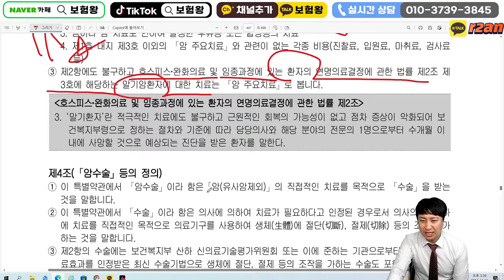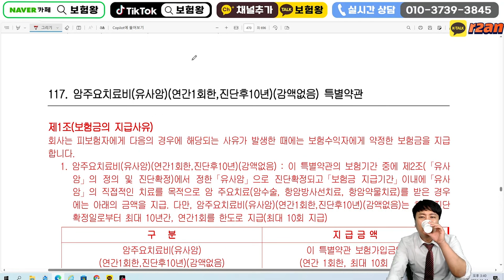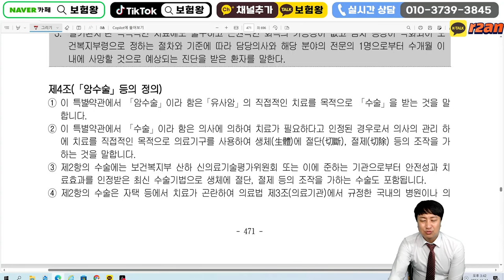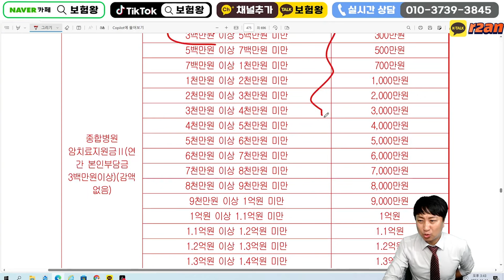흥국 암주요치료비(급여+비급여) 어마어마한 숨은혜택은??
안녕하세요~~

새로 출시된 흥국화재 암주요치료비 어마어마한 혜택에 대해서

감사합니다~

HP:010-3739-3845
카톡친구추가:r2an
카톡플러스친구:보험왕검색